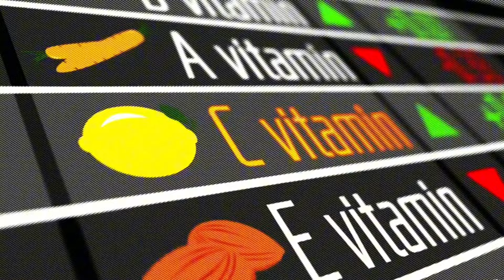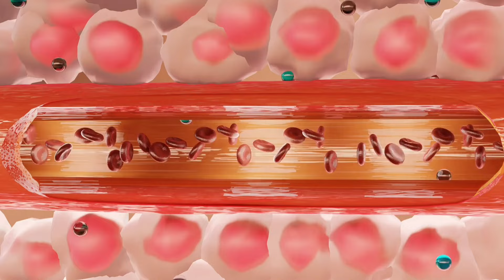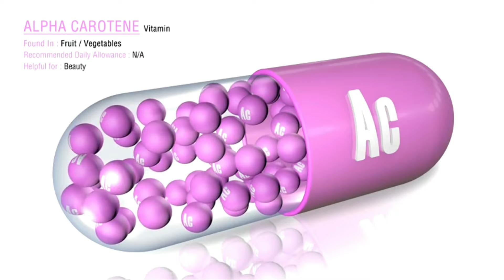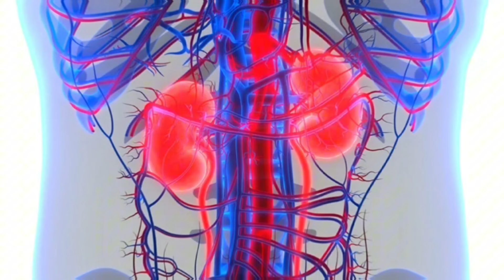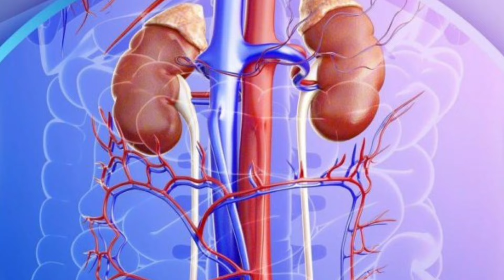10 فوائد غير متوقعة للبطيخ الأصفر! اكتشف أسراره المدهشة والأضرار التي قد تهدد صحتك الآن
10 فوائد غير متوقعة للبطيخ الأصفر! اكتشف أسراره المدهشة والأضرار التي قد تهدد صحتك الآن

10 فوائد غير متوقعة للبطيخ الأصفر! اكتشف أسرار هذه الفاكهة المدهشة وتعرف على الأضرار التي قد تهدد صحتك... ستُفاجأ بالمعلومات الجديدة!

في هذا الفيديو المميز على قناة "الخضراء"، سنتناول بالتفصيل كل ما تحتاج معرفته عن البطيخ الأصفر أو الشمام. سنتحدث عن فوائده الصحية المذهلة التي ربما لم تسمع عنها من قبل، بدءًا من تعزيز صحة العين والجهاز التنفسي وحتى دعم صحة البشرة والشعر. ولكن، هناك أيضًا بعض الأضرار والآثار الجانبية المحتملة التي يجب أن تكون على دراية بها، خاصة إذا كنت تعاني من بعض الحالات الصحية. شاهد الفيديو لتكتشف كل هذه الأسرار وأكثر!